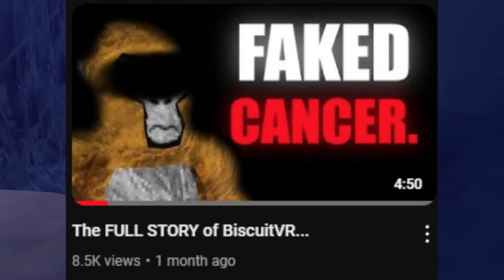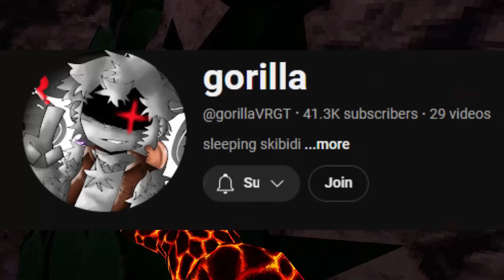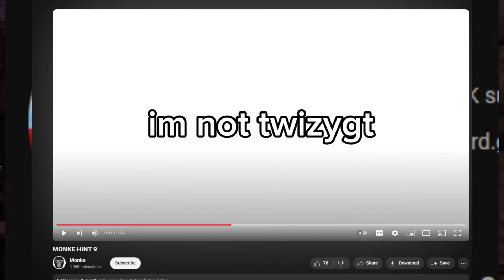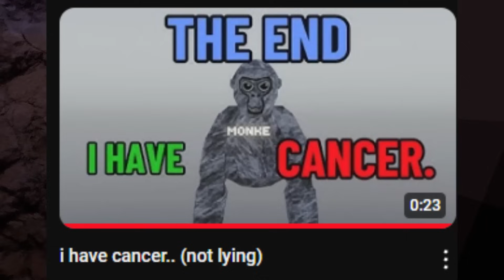This Gorilla Tag YouTuber DOESN'T Have CANCER...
Today we talk about a GorillaVRGT clone who MIGHT HAVE CANCER... (but probably doesn't).
In this video a GorillaVRGT clone has made a video about "how they have cancer" and I will be debunking it kinda.